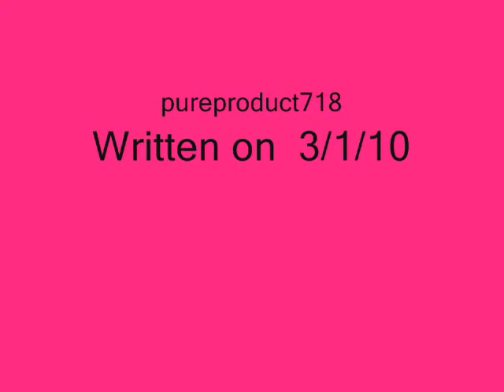I'mma Hot Ma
bre zee spitin..